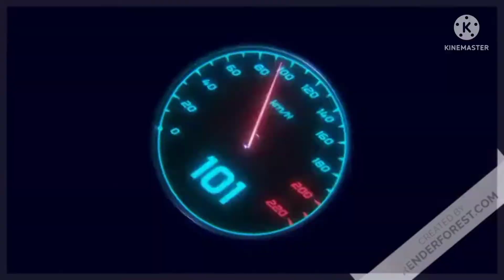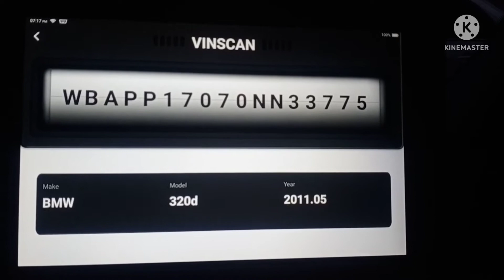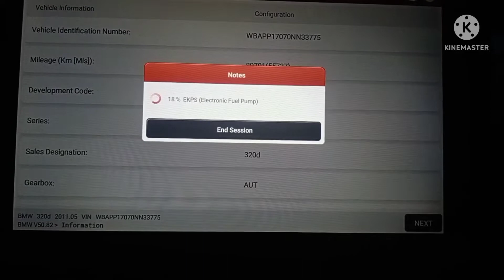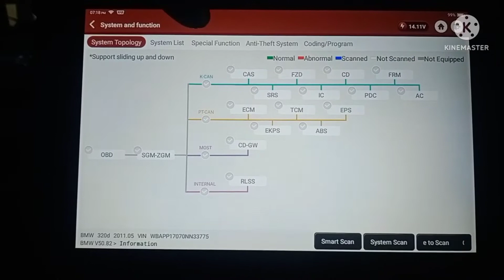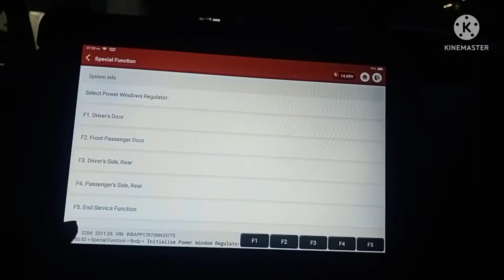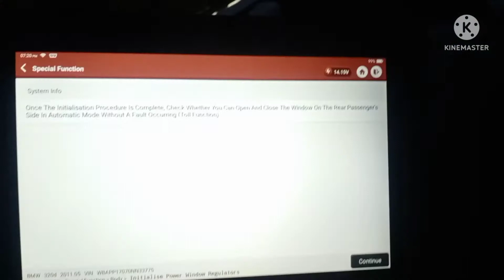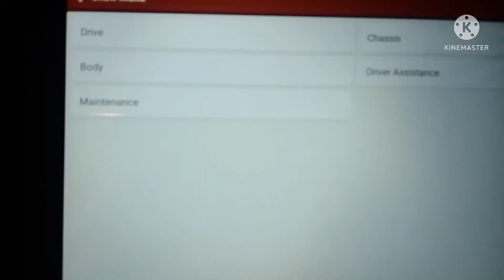how to BMW power window reset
BMW power window reset
has been done
the Auto bliper was not working